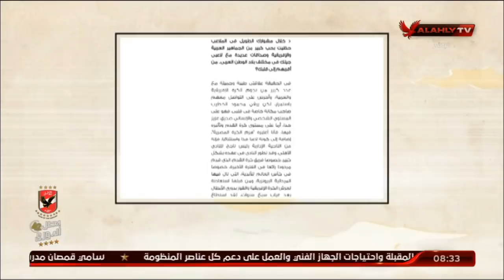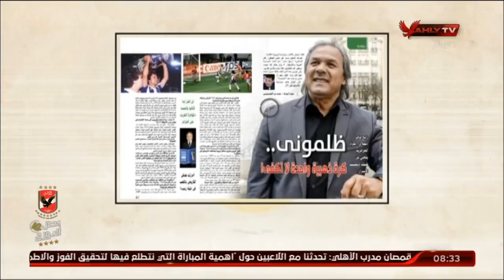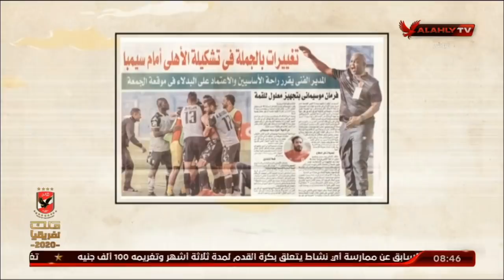الحلقة الكاملة | ملك وكتابة مع عدلي القيعي وإبراهيم المنيسي | 8-4-2021